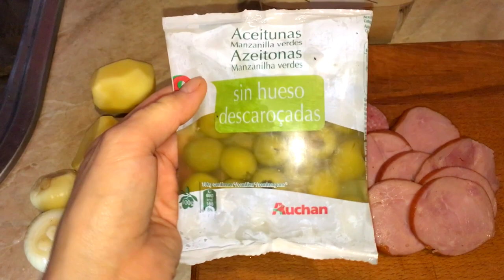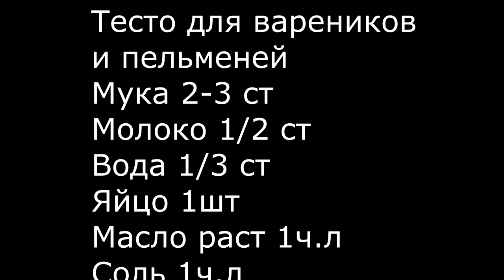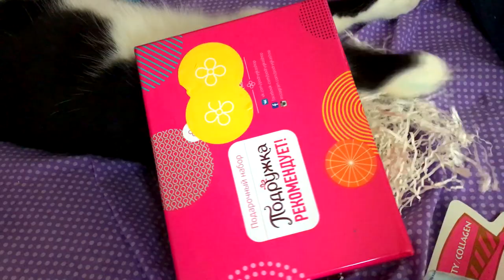Готовлю | Солянка,Вареники | Красота природы | Котики-муркотики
Для писем
Украина г.Киев Индекс 04201
абонентский ящик 31
Гмирянская Кристина